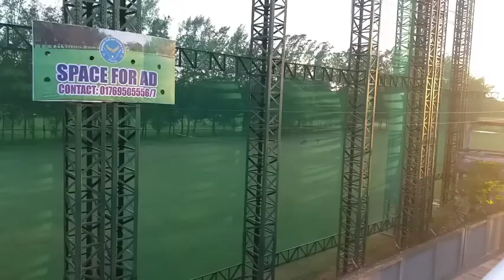Chittagong boat club .... 2022 // Boat club